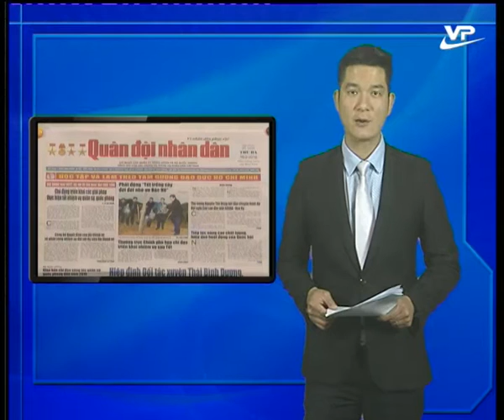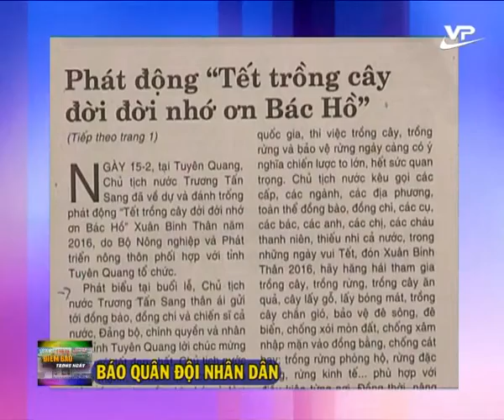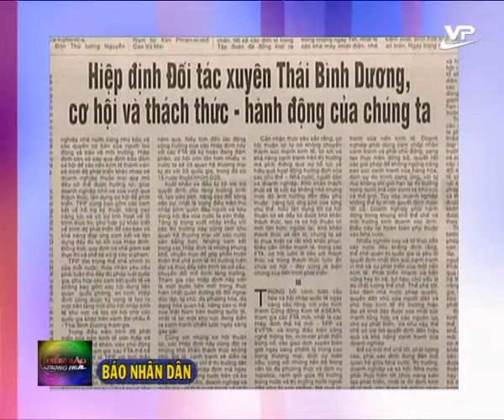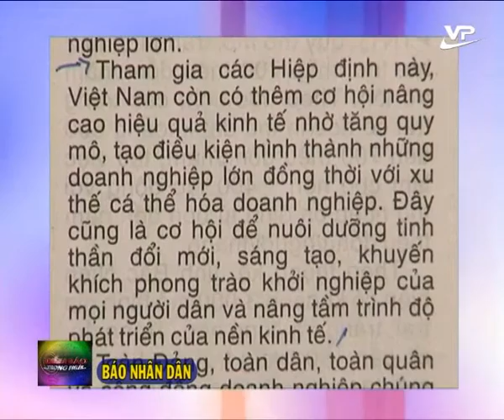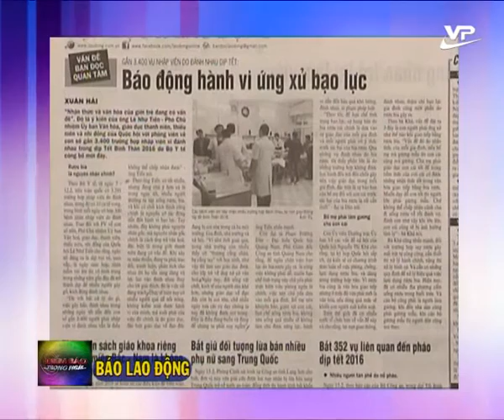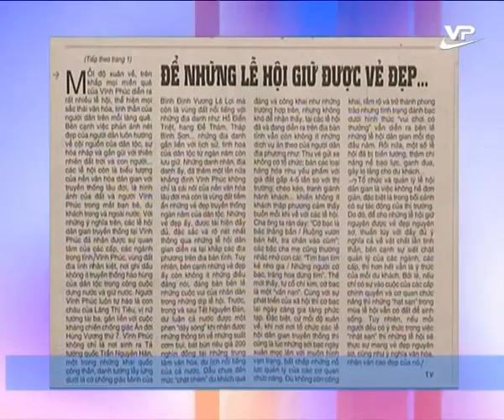Điểm báo 16.02.2016